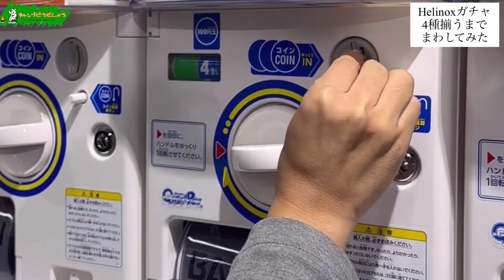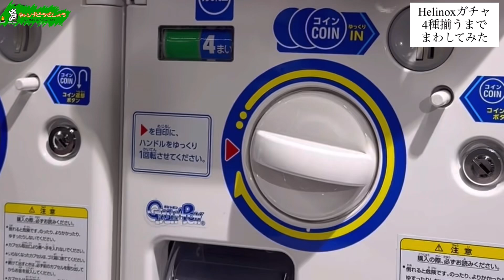ヘリノックスガチャ4種揃うまで回してみた【Helinoxミニチュアアソート】【キャンプガチャ】【キャンプギア】【キャンプ道具】【1066】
◼️キャンプどうでしょう公式Instagramです。

【キャンプどうでしょうグッズはこちら】
CAMP_DODESYO ( CAMP_DODESYO )のオリジナルアイテム通販 ∞ SUZURI（スズリ）

この動画を見た人はこちらの動画もおすすめ↓
【ウシャポン】DODミニチュアキャンプがかわいいのに精巧な造りで集めるべし！【カプセルトイ】【カマボコテント】【いつかのタープ】【スワルスエックス】【キャナリーテーブル】【タキビバビデブー】【951】

Helinoxのガチャ『Helinoxミニチュアアソート』が、出たのは嬉しいですね！
個人的にはチェアワンや、テーブルワン、グラウンドチェアや、チェアホーム、チェアツー、チェアゼロあたりも出てくれると嬉しいですけど、今回はタクティカル系だけでした。
全色揃えたいのはやまやまなのですが、お金がかかるのでやめました。でも、今回当たったのが、テーブルがブラックで、チェアがタンなので、ブラックのチェアも欲しいですね
追加で買うかも